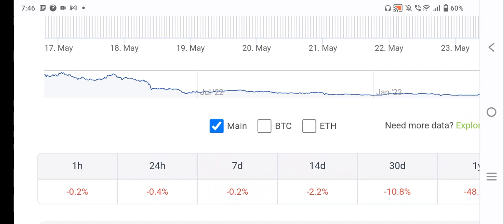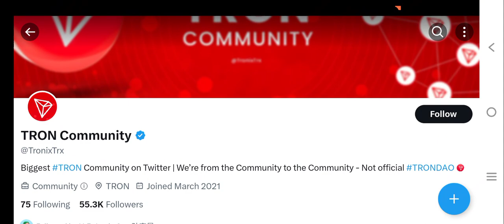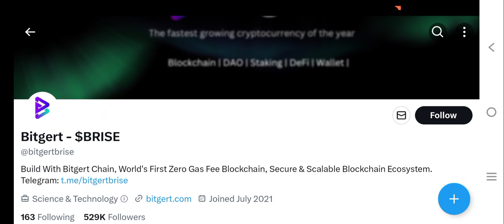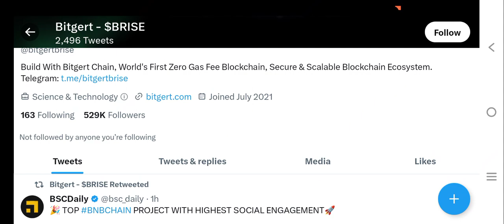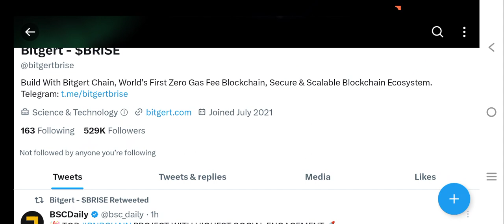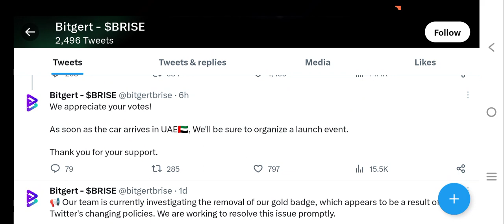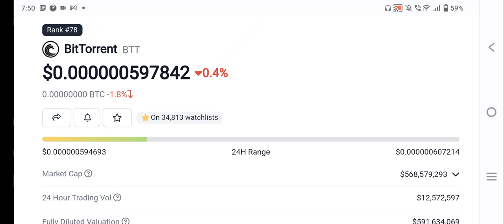Bttc coin Burning News 🔥 || Bttc coin news today | Bitgert coin news today | BitTorrent coin update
Binance Big Offer Get $100 Now

Sign up and complete kyc and claim 👍

BitTorrent Coin
Trx coin
tron coin
tron
trx coin news today
tron coin new today
Trx tron coin update today
Trx Tron coin price Prediction in Hindi Urdu
trx news
Doge coin new update today
dogecoin news today
dogecoin news
dogecoin news update today in hindi
dogecoin new update today
DOGE coin urgent update today
Cryptocurrency
Cryptocurrency news
dogecoin
dogecoin breaking news
dogecoin update today
elon musk tweet dogecoin
elon musk
shib future
shiba inu
shib coin
shhib